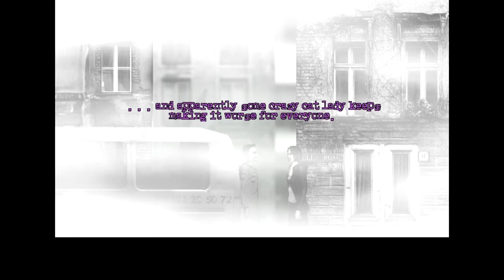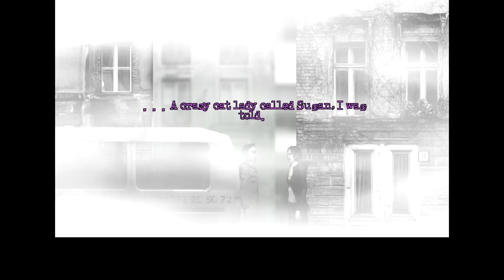Let's Play The Cat Lady- Part 15- Are you SERIOUS?!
ARGH!